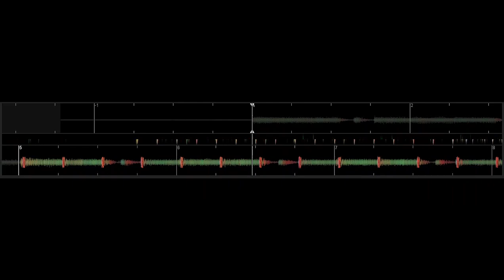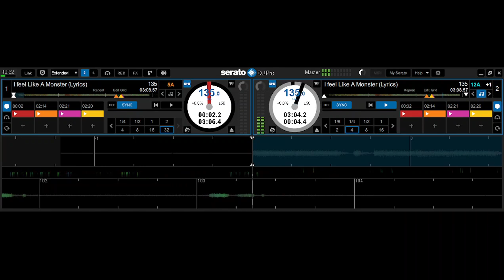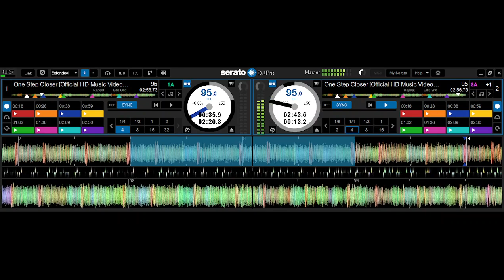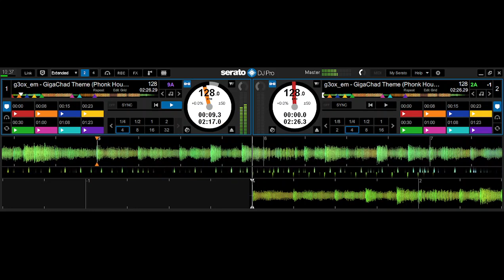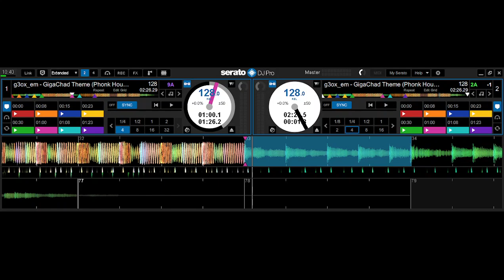3 Songs in 10 Minutes Serato Dj Pro Mix